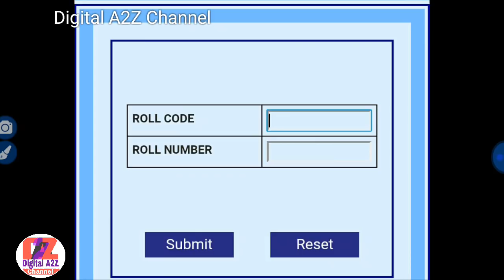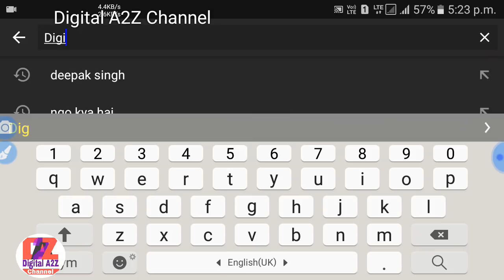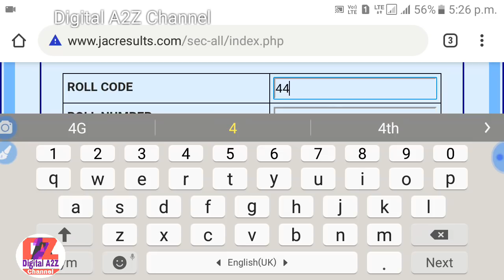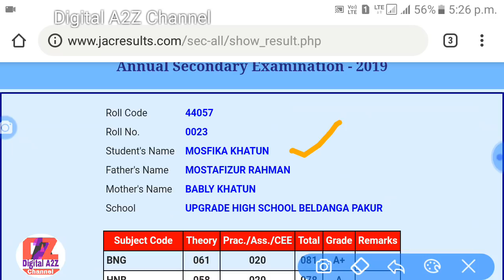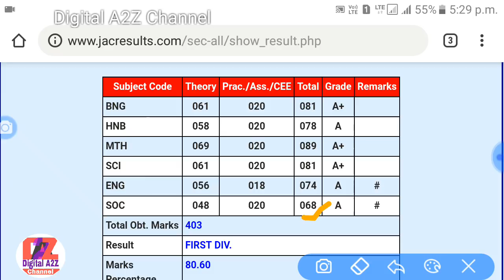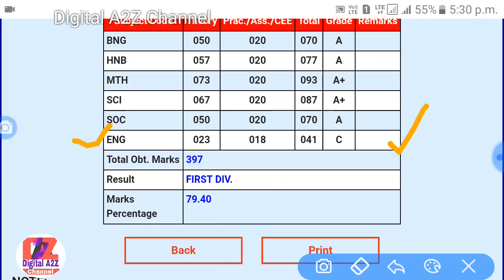Check Result 10th and 12th jac board 2019 | jac nic in | Jharupdate com | By DigitalA2ZChanel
Check Result 8th Class jac board 2019 | jac nic in | Jharupdate com | By DigitalA2ZChanel

jharkhand board results kaise dekhe, Jac result 2019, Jac board results 2019, Jac result 2019 date, 11th class result 2019, class 11th results jac board

jacboard_result_2019_10&12th#

Hello Friends
Math
class 10

Chemistry (रसायन ):-.